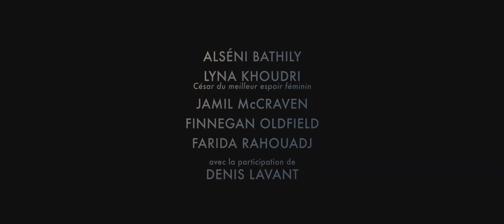GAGARINE (Official Trailer) VOSTR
Un film de Fanny Liatard et Jérémy Trouilh
Avec Alseni Bathily, Lyna Khoudri, Jamil McCraven

Festival de Cannes : Le film fait partie de la Sélection Officielle Cannes 2020

Yuri, 16 ans, rêve de vaisseaux spatiaux, de contrées lointaines et de devenir un jour cosmonaute. Il n’a jamais quitté la cité «Gagarine», dans la banlieue parisienne, et vit seul dans l’un des nombreux appartements du complexe, avec ses dessins, ses cartes de l’espace et un vieux télescope. Mais la cité de briques rouges est menacée de démolition.

Tandis que ses amis et voisins se préparent à déménager, Yuri, bricoleur, est bien déterminé à sauver Gagarine à sa manière. Commence alors un combat pour sauver tout ce qui lui reste…

Le premier film du duo de réalisateurs Fanny Liatard et Jérémy Trouilh allie avec une grande originalité drame féerique et véritable destin de la cité parisienne Gagarine, complètement démolie en 2019.